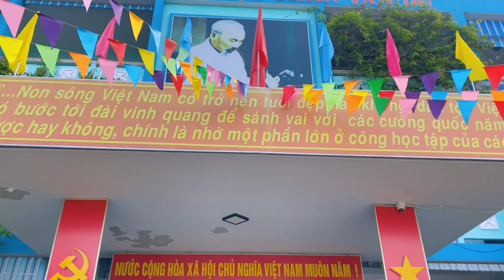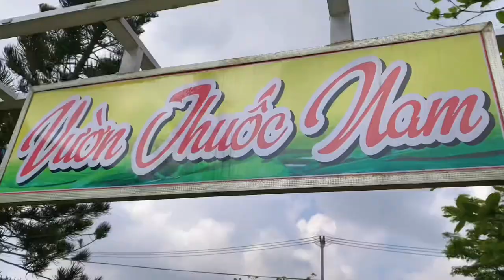Hưởng ứng Tuần lễ áo dài năm 2023 - Tổ Văn phòng trường TH Trần Văn Dư